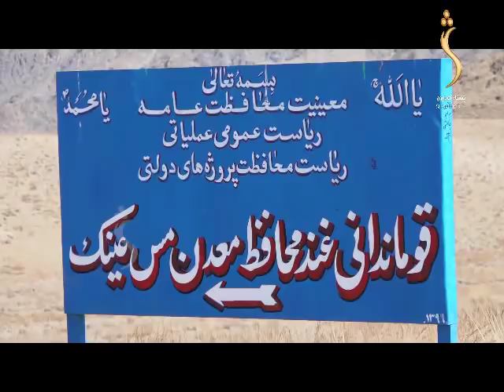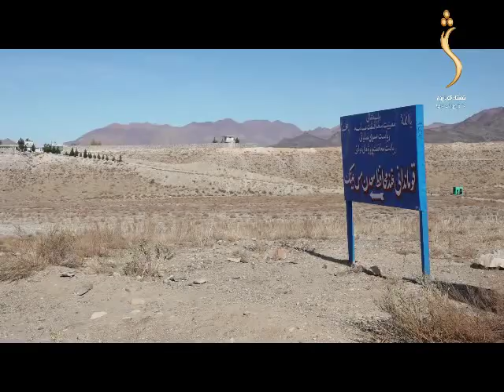Rakhtya Sa Dee Shamshad TV 29.11.2019 | ? رښتیا څه دي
Rashtya Sa Dee -  ? رښتیا څه دي

The feel of your language is in your entertainment too! Watch you are favorite  Political and Social TV show.
This program allows you to know more about the political and daily issues of the country & Globe.

Yahsat 52.5E
DVBS2/8PSK
Polarization: Horizontal